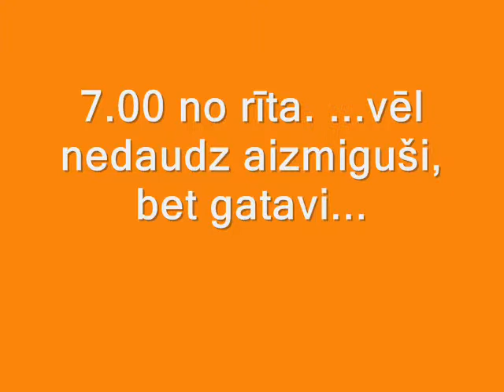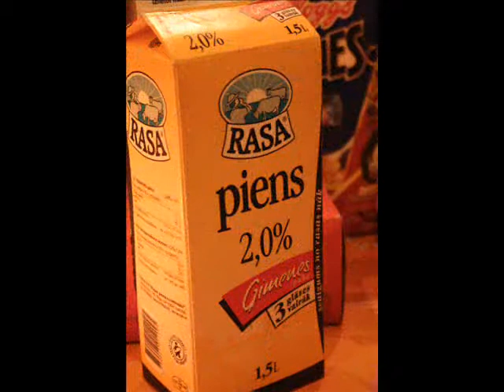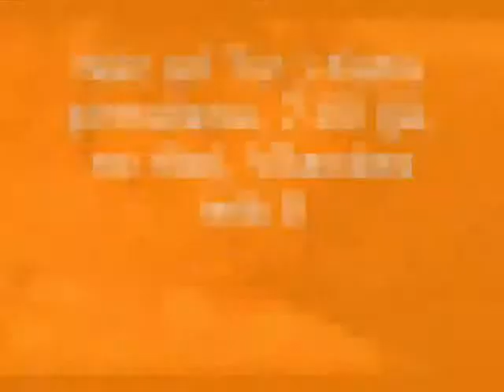Lugsanu brokastis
Katru 1dienu, 7.00 (no rita), Vilandes iela 9, kafeinica. :)